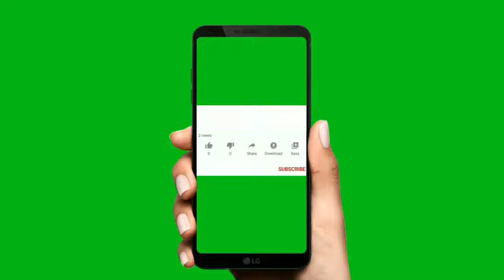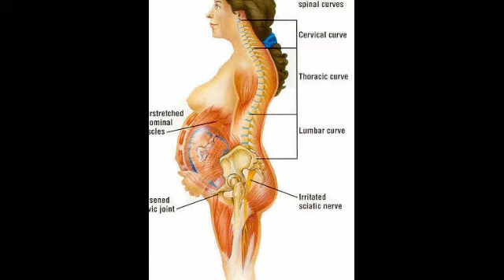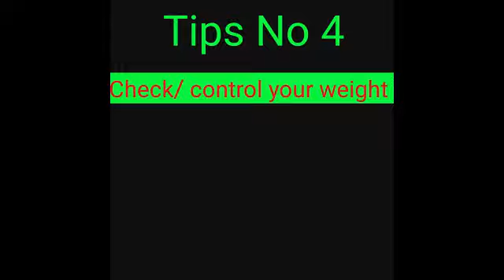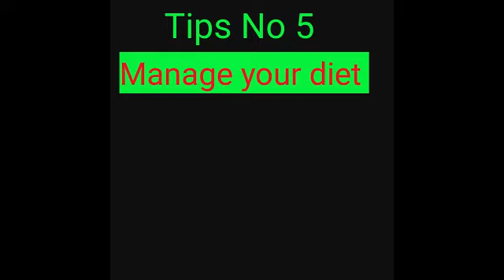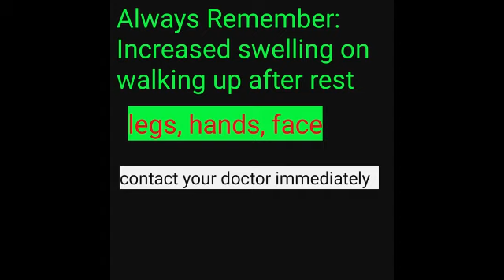LegSelling how to reduce swelling, aches, pains in legs during pregnancy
swelling in legs is a very common symptom in pregnancy. when you become pregnant , you have extra amount of water in your body. from five liter of non pregnant levels. the blood increased to about six and a half liters in pregnancy..